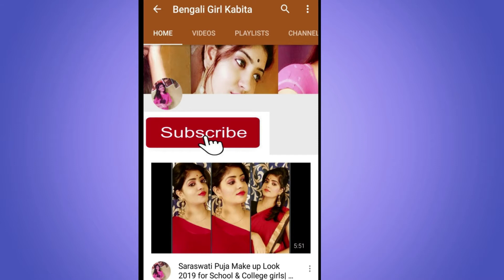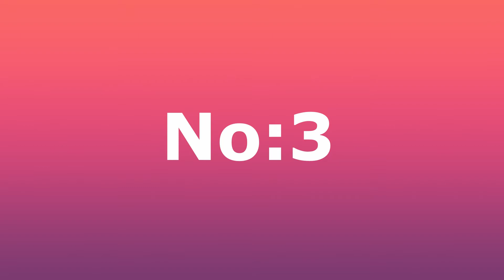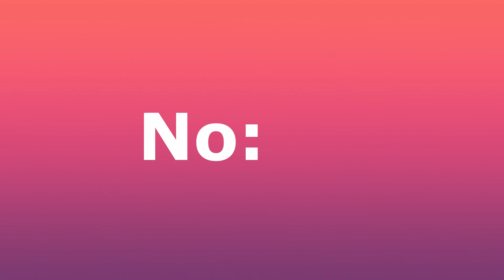Which Eye Liner we should buy in India. List of Worst to Best Eye liners with their Price & Quality.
Hey Guys Hope all you are doing well. This Sunday I am going to tell you about best Eye Liner in our India.If You are interested in some of these products ,please check the description box for detail information.If you like the video then please press like button as well as subscription button to watch more videos regarding health & Beauty.